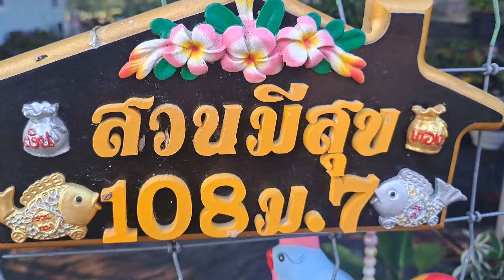☎️066-1586958ไม้เข้าใหม่‼️บุษราคัมฟูลมิ้น มิ้นส้มสวย+พลูฉลุด่างขึ้นเสาน่าเก็บ+เพรชเจ็ดสีไม่ควรพลาด